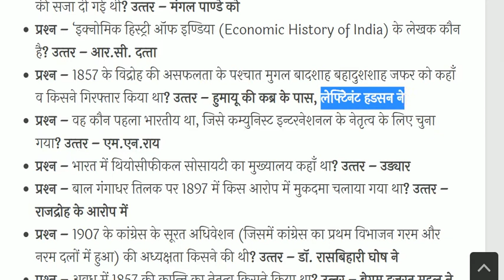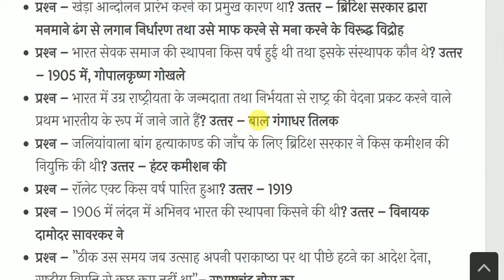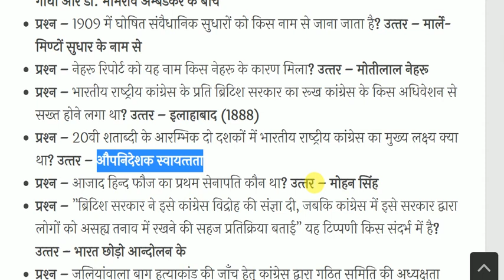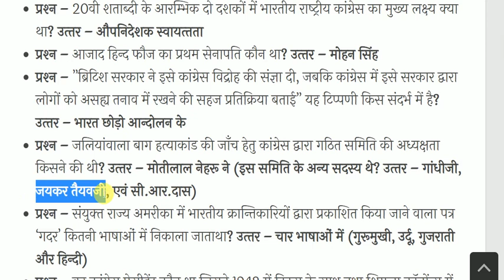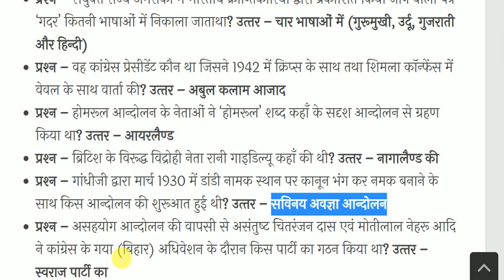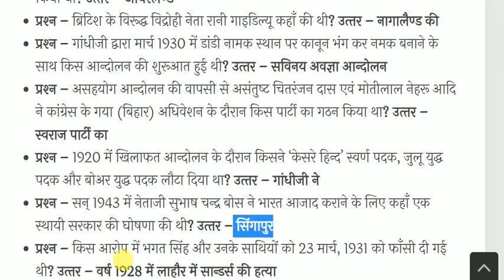Modern Indian History Most Important Questions | आधुनिक भारत का इतिहास | History Gk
Modern Indian History Most Important Questions  for All Competitive Exams like SSC, Railway, IB, Bank, UPSC, BPSC, MPSC, PCS, etc.